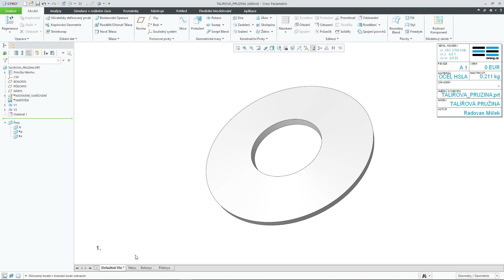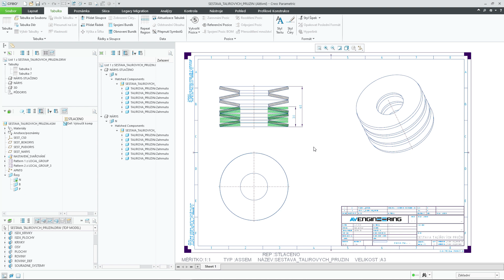Creo talířová pružina pomocí Zjednodušené Reprezentace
Stlačená a nestlačená talířová pružina vytvořená pomocí Zjednodušené reprezentace v Creo Parametric